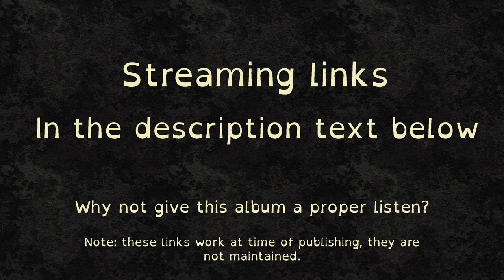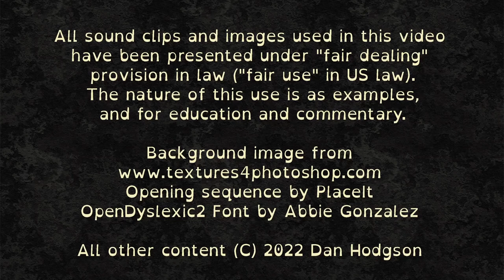3000 Best Albums [2968] Handsome Boy Modeling School - So...How's Your Girl (1999) Dan's Mini Review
6.6/10 Unusual concept rap/hip-hop album that's more diverse and lighter in tone than most rap I have heard.